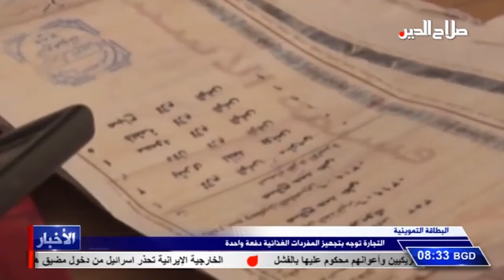البطاقة التموينية التجارة توجه بتجهيز المفردات الغذائية دفعة واحدة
البطاقة التموينية
التجارة توجه بتجهيز المفردات الغذائية دفعة واحدة

وجه وزير التجارة، محمد هاشم العاني، جميع المراكز التموينية في المحافظات بتجهيز المفردات الغذائية دفعة واحدة ومنع تجزئة تجهيزها لايقاف حالات التحايل على المواطنين. واكدت وزارة التجارة ان العاني كلف دائرة الرقابة التجارية والمالية والتخطيط لمتابعة تنفيذ التوجيه واتخاذ الاجراءات بحق الوكلاء ومراكز القطع التي لم تلتزم بالتوجيه . واشار البيان الى أن توجيه الوزير يأتي في اطار منع حالات التحايل على المواطنين من خلال اضافة مبالغ على الحد المقرر بخمسمئة دينار فقط للفرد الواحد كحد اعلى مقابل تجهيز جميع المفردات الغذائية ودعت وزارة التجارة جميع المواطنين التعاون من خلال الابلاغ عن حالات التقصير والتجاوز لدى جميع الوكلاء ومواقع العمل.